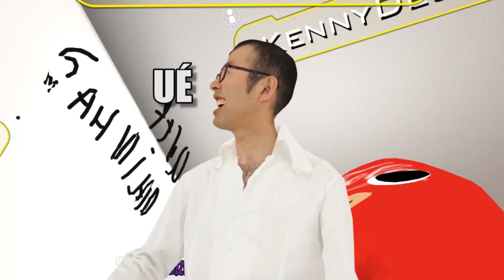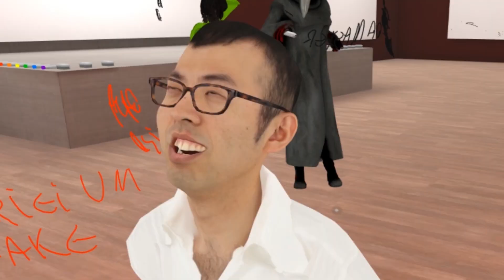O AVATAR MAIS ENGRAÇADO DO VRCHAT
Baixe Grátis o ONEFOOTBALL para ANDROID e IOS!!

➨ME SIGA NO INSTAGRAM E TWITTER: @1zezao

                            PARTICIPANTES